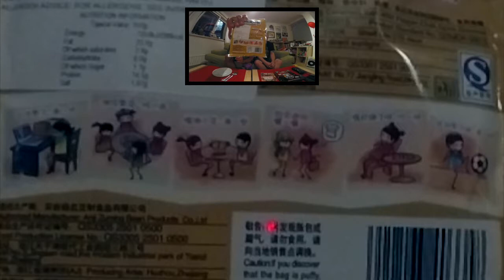The Mr Courgette & DBSB Chilli And Zombie Experience Episode 39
Mr Courgette and Mr DBSB taste The worlds hottest corn chips (available
And watch the Monster wrestling film Monsters Brawl